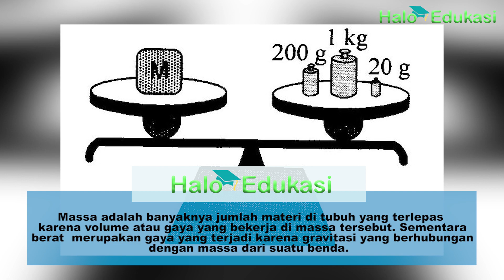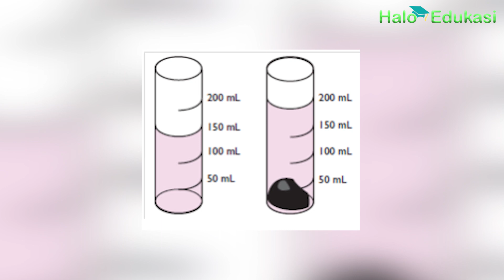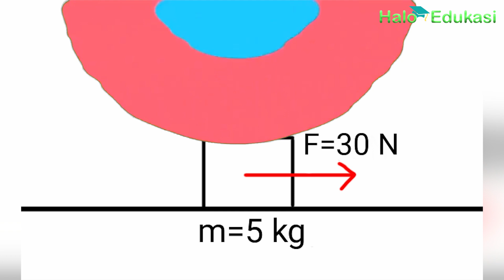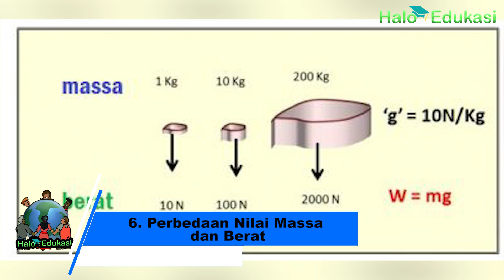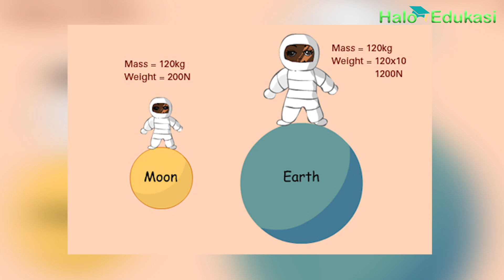Massa dan Berat, Sama atau Beda?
Massa dan berat sering dikira sama, namun ternyata keduanya berbeda. Berikut perbedaannya.